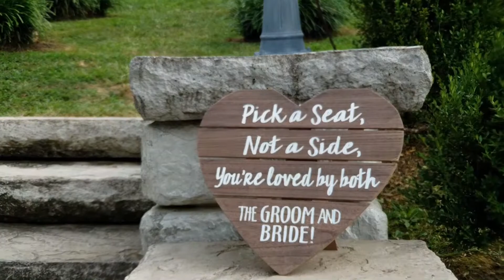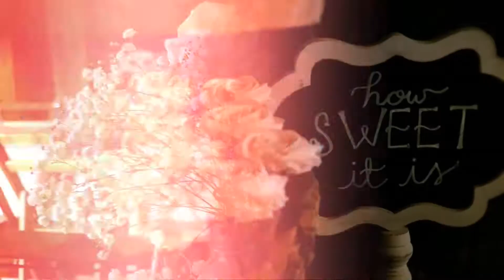Jacob + Kassidy Ledford - Part Three